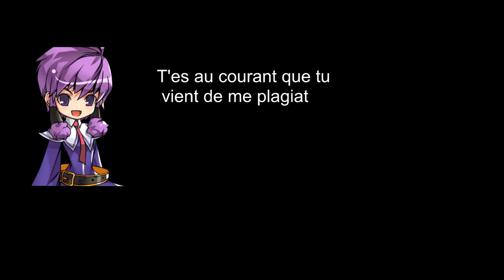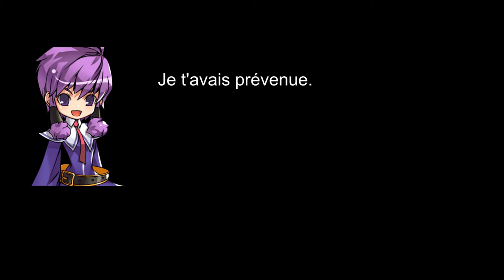UP RANK STAR IN ELSWORD (Not Clickbait)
Some star rank skills in montage.

Infiity war was the most ambitious cross over

som elboi : hold my elios